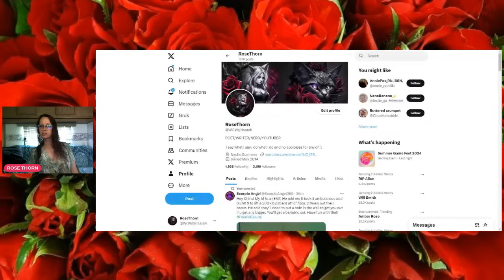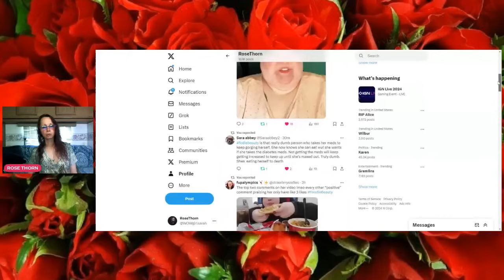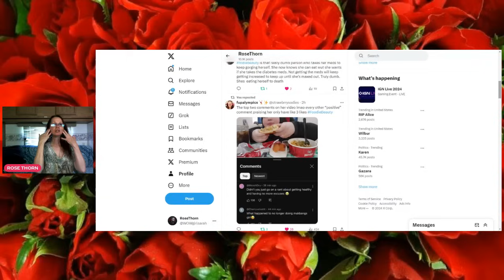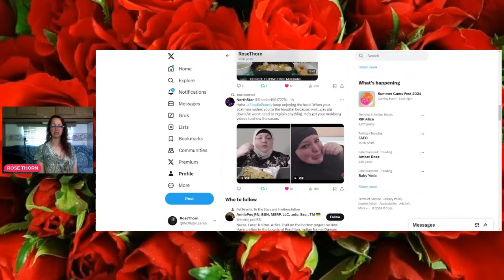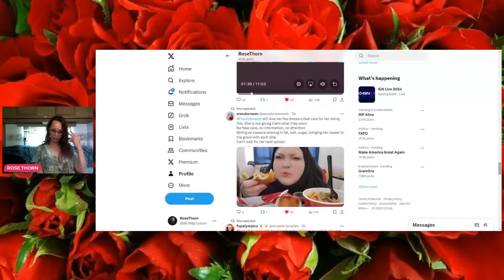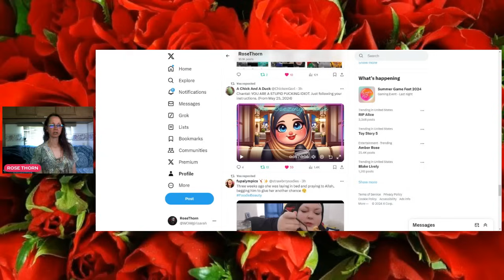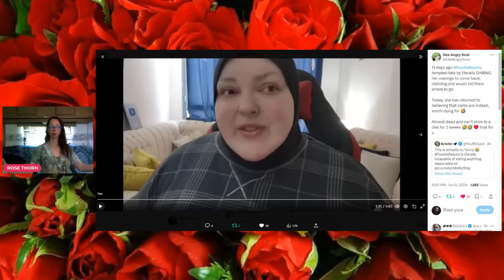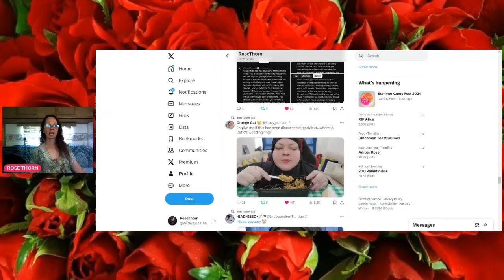FRAUDY BEAUTY HEALTH UP IN SMOKE TWITTER REACT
F THAT WENDYS MUKBANG..LETS JUST RECAP OFF TWITTER..ENJOY